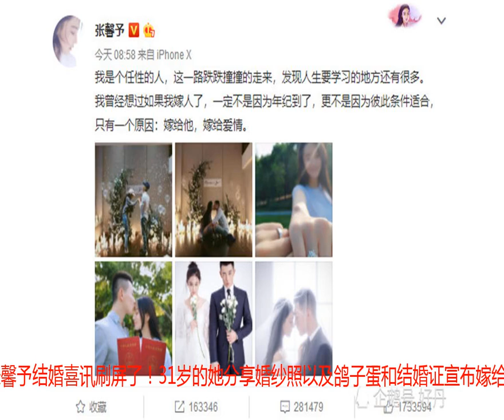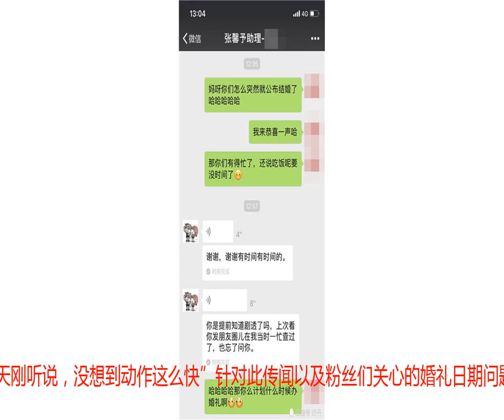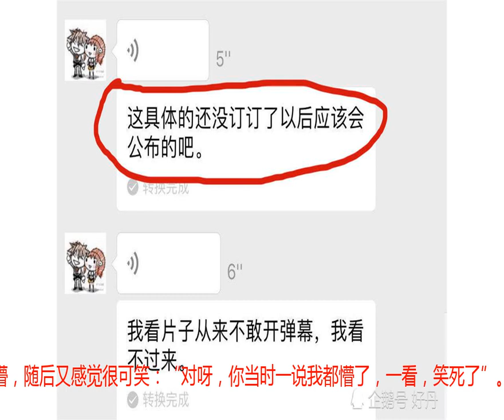张馨予奉子成婚？助理这样回应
8月5日，整个娱乐圈都被张馨予结婚喜讯刷屏了！31岁的她分享婚纱照以及鸽子蛋和结婚证宣布嫁给爱情：“我是个任性的人，这一路跌跌撞撞的走来，发现人生要学习的地方还有很多。我曾经想过如果我嫁人了，一定不是因为年纪到了，更不是因为彼此条件适合，只有一个原因：嫁给他，嫁给爱情。”张馨予情路坎坷，确实可以用跌跌撞撞来形容。但是那又怎样，只要结果是好的，过程怎么哭都无所谓。她最近几个月就多次犹抱琵琶半遮面的大秀恩爱，这次终于大方公开。老公正是此前的绯闻男友何捷，是一位武警指战员，上尉警衔，两人相识于综艺《奇兵神犬》，何捷颜值和气质绝对不输张馨予前任，更有“军营版杨洋”称号！虽然张馨予以前经常躺枪各种黑料，但想不到她在圈里圈外都人缘极佳，宣布婚讯后，陆续收到沈梦辰、贾静雯、何洁、韩雪等众多圈内好友以及粉丝们的祝福，截至目前，点赞数已经170多万！随之而来的也有各种猜测，她刚宣布婚讯不久，就有网友爆料称张馨予是奉子成婚：“爆个小料，关于zxy的，她应该是怀孕了，前几天刚听说，没想到动作这么快”针对此传闻以及粉丝们关心的婚礼日期问题，笔者好友向张馨予助理求证，助理称，张馨予目前还没有确定下来婚期，确定下